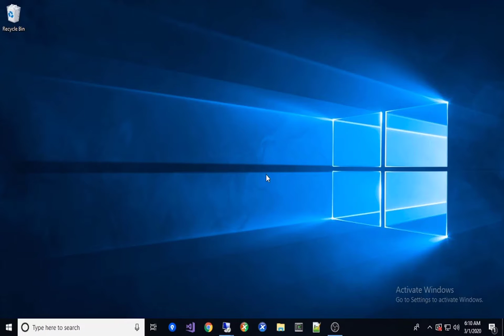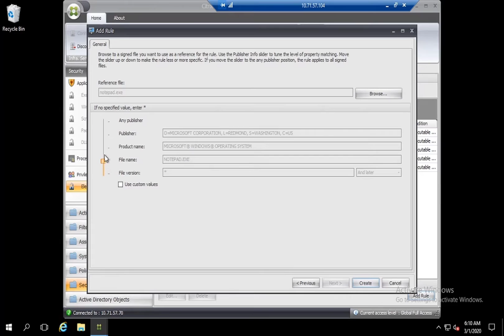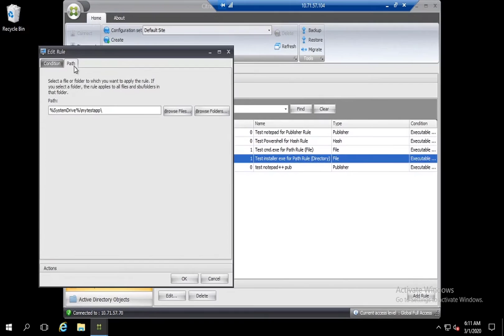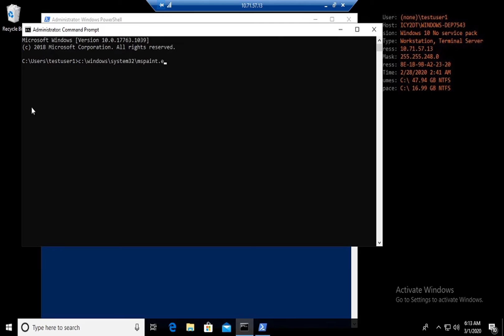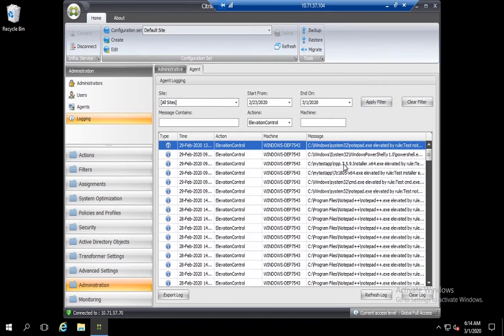Zero Trust with WEM Privilege Elevation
See how Citrix Workspace Environment Management (WEM) enables zero trust with policies to control and monitor privilege elevation for saving files and running programs.